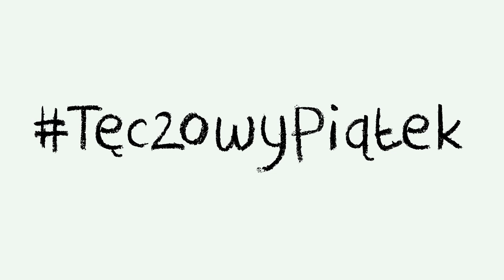Tęczowy Piątek - Julia Kamińska stoi po stronie młodzieży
W obawie przed szykanami aż 73 proc. uczniów i uczennic ukrywa swoją orientację w szkole lub na uczelni.

Bądź jak Julia Kamińska – stań po stronie młodzieży!

Dziękujemy wszystkim, którzy/re przyczyniły się do powstania tego wideo:

Reżyser: Michał Wojciechowski
Scenariusz: Szymon Ziegler i Michał Wojciechowski
Operator: Damian Kramski
Fotograf: Tomasz Lazar
Producent: Anna Dragun
Kierownik Produkcji: Szymon Ziegler
Konsultacja merytoryczna: Cecylia Jakubczak, Joanna Skonieczna
Kostiumy: Ada Kaźmierska
Make up: Paula Celińska, Anna Badałow, Katarzyna Tarczewska
Kamera, Światło: Wiktor Berezowski
As. Fotografa: Katarzyna Gołąbska
Retusz: Aleksandra Śmigielska
Muzyka: Łukasz Sobolewski
Dźwięk: Sergiusz Oczkowski, Filip Marszałek
Offline: Jacob Komarynsky
Grading: Jacek Bulik
Online:Joanna Rutkowska
Sound: Jacek Onaszkiewicz
Obsada:
Mateusz Janicki
Majka Jeżowska
Julia Kamińska
Beata Kawka
Jacek Poniedziałek
Jerzy Radziwiłowicz
Małgorzata Rozenek-Majdan
Tomek Tyndyk

Zuzia Charkowska
Leo Kulicki
Natalia Maryszczak
Elliot Ruiz Vidales
Nina Szewczyk
Wiktoria Więch

Podziękowania:
LocoMotive
Film Produkcja
Studio 9x9
Panavision Polska
Daylight studio